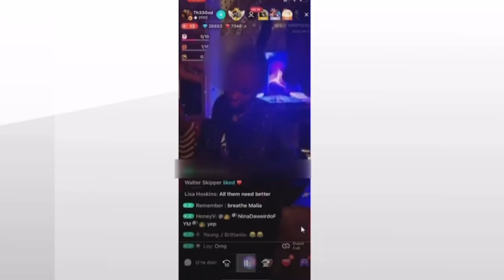11Alive News Interviews Velvet And BP After Bond Hearing Denial